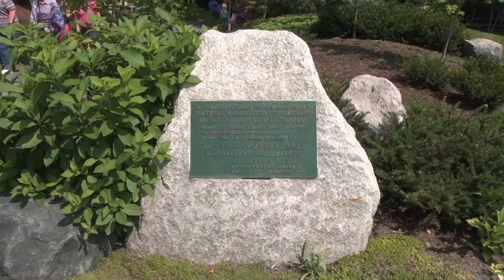The Charlotte Partridge Ordway Japanese Garden at Como Park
The Charlotte Partridge Ordway Japanese Garden is a living symbol of the peace and friendship that exists between Saint Paul and its sister city Nagasaki, Japan. A renowned landscape designer in Nagasaki, Masami Matsuda, created the garden according to time honored Japanese design principles using plants and trees that are hardy in Minnesota. Infused with true Japanese design, the garden is meant to delight your senses. The Japanese Garden is open May through September.